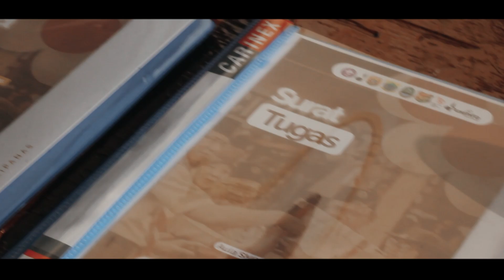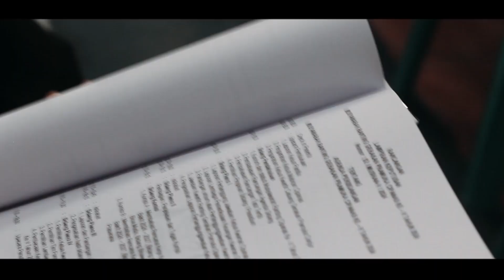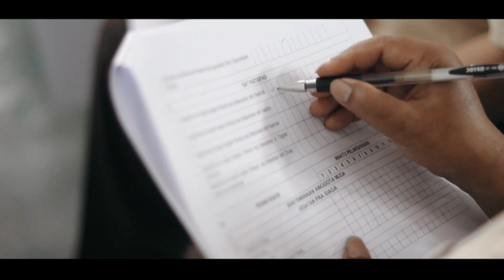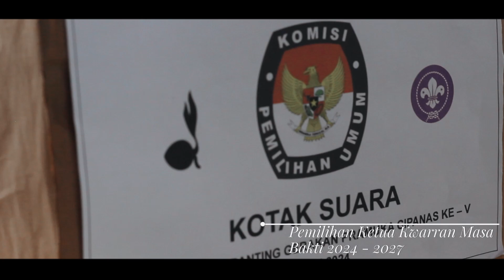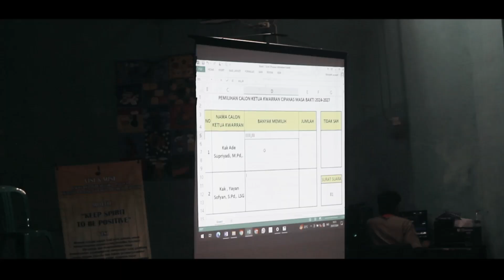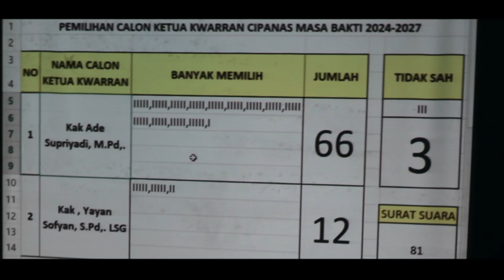Satya Ku Darmakan, Darma Ku Baktikan - MUSRAN Cipanas Ke-5 Tahun 2024 After Movie ft.Kwarran Cipanas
Salam Pramuka!
Kakak-kakak, Pada tanggal 20 Juli 2024, Kwarran Cipanas - Kwarcab Cianjur sudah melaksanakan Musyawarah Ranting yang merupakan forum tertinggi tingkat Kwartir Ranting. Laporan demi laporan sudah di berikan secara terperinci dan disahkan oleh forum dan merampungkan masa bakti jajaran kwarran yang diketuai oleh kak Yayan Sofyan, S. Pd. - LSG 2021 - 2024 Telah selesai,
Kami sampaikan ucapan terimakasih dan penghargaan setinggi-tingginya untuk kak Yayan selama masa bakti 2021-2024, seluruh pengurus, andalan, staf, dkr, pramuka peduli, pamong saka, unsur mabiran, unsur mabigus, para ketua harian, LPK, Dewan Kehormatan, para pembina Se-kwarran Cipanas, dll

Kemudian kami do'a kan semoga kedepan diberikan kesehatan, Kemudahan dan kelancaran dalam segala urusan.

Kemudian harapan kedepan dipimpin oleh ketua yang baru, Ketua kwarran terpilih di masa bakti 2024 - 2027 yaitu kak Ade Supriadi, S. Pd. M. Pd. - ALG. Semoga Kwarran cipanas dapat menonjolkan prestasi-prestasi yang gemilang, memajukan pramuka utamanya di kwarran cipanas dan terus membuat Menyaksikan inovasi-inovasi baru di era modernisasi dan digitalisaai ini.

Berikut adalah selayang pandang ringkasan acara Musran Cipanas yang ke V tahun 2024. Selamat Menyaksikan.